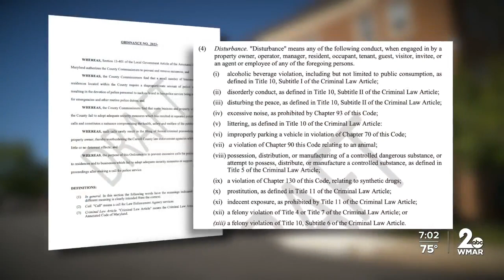See something, say something?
$500 for the first offense, $750 for the second and $1,000 for the third.  Nuisance crimes like theft, prostitution and drug use can carry hefty penalties, but the costly fines we’re referring to are for exceeding your allotted number of calls to report crimes under a new ordinance passed in Carroll County.